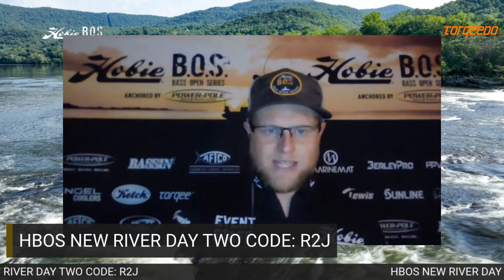HBOS ANGLERS NOTES TORQEEDO – ROUND 7 – NEW RIVER WEST VIRGINA ANGLERS UPDATE JULY 29, 2023